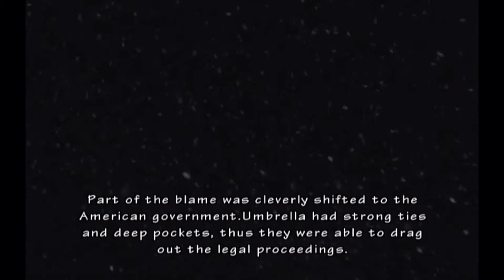Resident Evil: The Umbrella Chronicles! Arcade Shooter! Umbrella's End 1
Time to take out a shipload of zombies, as we take on another Zombie Hoard! So grab your ammo and green herbs, and let's do this!

So enjoy Resident Evil: The Umbrella Chronicles! A very house of the dead shooter, with added green herbs! So get ready for some cheesy voice acting, as it's time to take out the Umbrella!